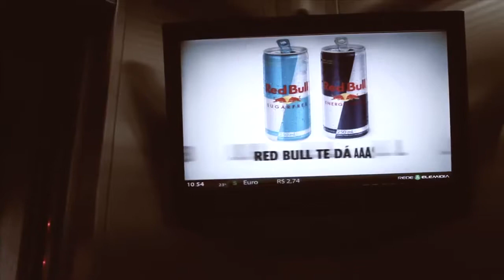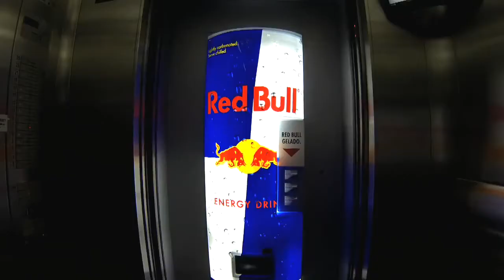[디지털마케팅] Red Bull: 이번 내리실층은 레드불입니다?!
Red Bull: Drive Thru. 에너지 드링크로 유명한 레드불입니다.  글로벌적으로 에너지드링크를 많이 마시는 추세인데 이것을 더욱 쉽게 습득(?)하도록 드라이브쓰루를 엘레베이터에 설치 하였습니다. 지극히 외국 스러운 아이디어입니다만 얼마전에 칠성사이다에서도 비슷한 걸 했었죠